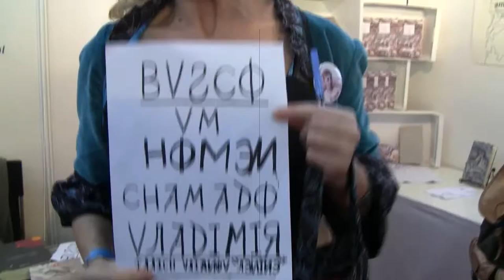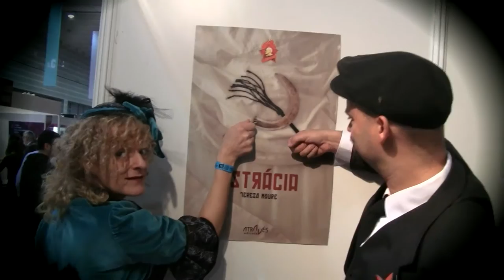Inessa Armand acompanhada por Lenine no Culturgal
Promoção e performance do romance Ostrácia, de Teresa Moure (Através Editora) na Feira das Industrias Culturais da Galiza (CULTURGAL).